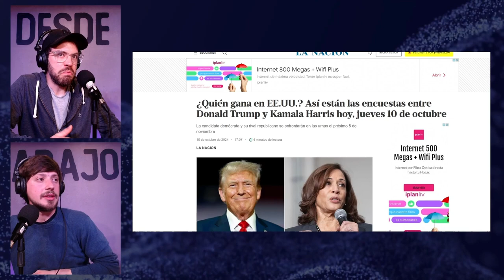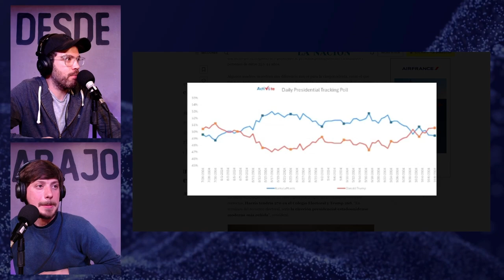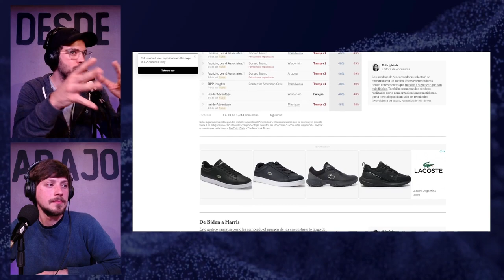Estados Unidos: ¿Quién ganará las elecciones? - Trump Vs Kamala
En este recorte del Programa analizamos la recta final de la campaña electoral en Estados Unidos.

A tan solo 3 semanas de la votación, Trump parece recuperarse luego de un crecimiento importante de Kamala Harris en los últimos meses.

Si bien la Candidata demócrata tiene mayor intención de votos en las encuestas, el partido republicano estaría sacando ventaja en la cantidad de electores que se necesitan para imponerse en la elección.

Los números marcan una contienda electoral sumamente reñida y resta ver como se desenvuelven los candidatos en las últimas semanas.

El 5 de noviembre será la fecha donde los estadounidenses acudirán a las urnas para elegir a su próximo gobernante.

¿Quién crees que acabará por alzarse con la victoria? ¿Trump o Kamala?